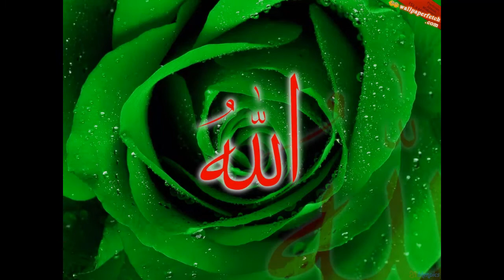4 or 5 shawal ki tasbih ki fazilat dua | 4 , 5 Shawal ka khas Wazifa by muslim teacher official,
Assalam-o-alikum
Muslim Brothers & Sisters Aaj Ki Iss Video Mein Ham Aapko Bateingay.
shawal ki 4 or 5 ki tasbih ki fazilat or tarika or time kis wakt ap ny ya tasbih karni ha ,inshallah ap ki har dua Qabool ho gi,
by Muslim Teacher Official .

JazakAllah

| Shawal k 6 Rozay Rakhne Ka Tarika or Fazilat | Shawal ke Rozay or Poory saal ke Rozon ka sawab ,

|Kya Aurtein Ghar Mein Itikaf Kar Sakti Hai | Itikaf Ki Halat Main Haiz Aa jain To Kia Karin ,

| Shab e Qadar Ka Wazifa | Ramazan 27, 29 Ramzan Ki Rat Ka Wazifa by muslim Teacher